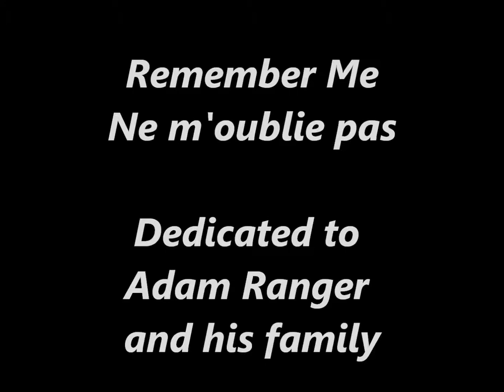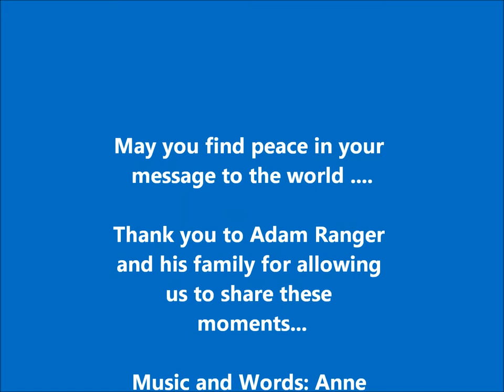Remember Me - Anne Gingras.wmv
A song written in 2007 by Anne Gingras (Sturgeon Falls ) in honor of Adam Ranger and his family.  First performed in January 2008.  Final recording - May 29th 2012 - at Ecole secondaire catholique Algonquin - North Bay ON - Mixing and recording by Akeem Ouellet - Voices - Vocal Music Class - 2nd semester 2012 - ESCA - North Bay ON - Canada ; All rights reserved - A.Gingras - November 2007
A special Thank You to Matthieu Thibeault for becoming Adam's voice ...